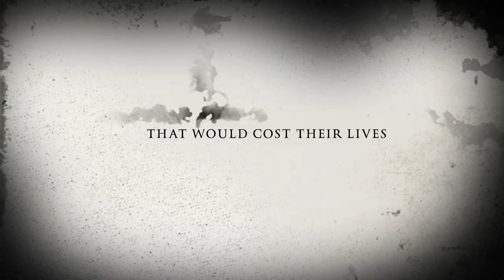The Invitation 2015 - trailer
This is for our Computer proj/exam.
Genre: Thriller